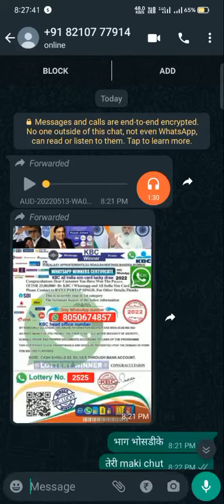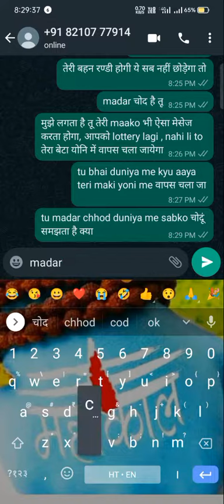Fake Lottery ka massage mujhe bhi aaya